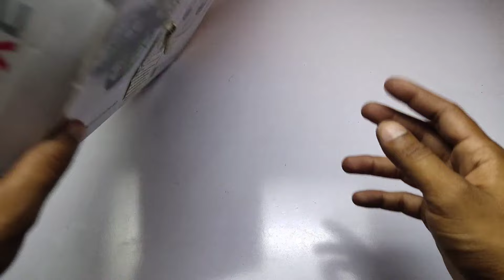Syma X26 Drone Unboxing & Fly Test In 2 minutes Only/-//D.k toys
quadcopter
Syma X26 Drone Unboxing & Fly Test In 2 minutes Only/-
rc drone

   👇👇 BUY LINK 👇👇

Dear friends fly time of this drone is upto 8-9 minutes & this drone is very stable in flying

This drone is best for Beginners